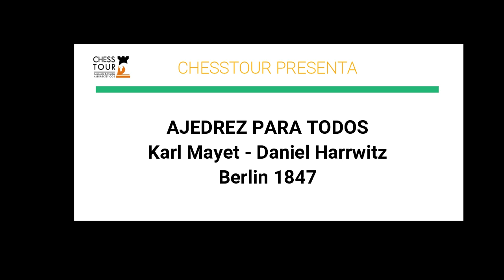Miniaturas inmortales: Nace una celada, TRAMPA ELEFANTE. Mayet vs Harrwitz, Berlin 1847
1. d4 d5 2. c4 e6 3. Nc3 Nf6 4. Bg5 Nbd7 5. cxd5 exd5 6. Nxd5
Nxd5 7. Bxd8 Bb4+ 8. Qd2 Kxd8 9. e4 Re8 10. f3 f5 11. Bd3 Nf4
12. Kd1 Bxd2 13. Kxd2 Nxg2 14. Nh3 fxe4 15. fxe4 Nf6 16. Ng5
Nf4 17. Nf7+ Ke7 18. Ne5 Bd7 19. Rhg1 g6 20. Be2 Rad8 21. Ke3
Ne6 22. d5 Nc5 23. Kd4 b6 24. b4 Nb7 25. Raf1 c6 { Berliner
Schachzeitung 1848, p. 96} 0-1

En esta miniatura inmortal vemos como nace una celada. la famosa Trampa Elefante! Una partida jugada en 1848 entre Mayet vs Harrwitz. disfrute!